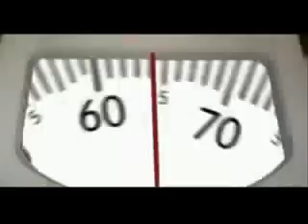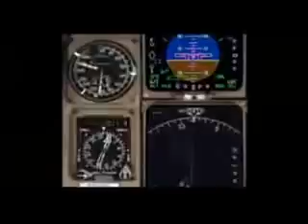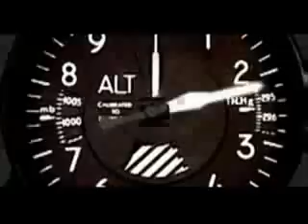Aviador - Los Updates (Official Music Video)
Amazon CD